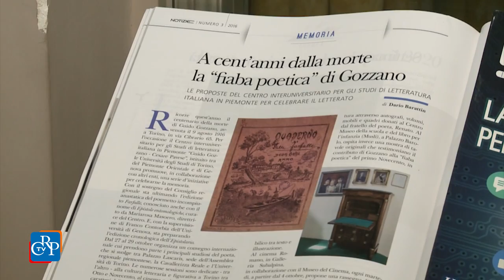Guido Gozzano 100 anni dopo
Il Consiglio regionale ha celebrato uno dei poeti piemontesi più illustri, Guido Gozzano, a 100 anni dalla morte. Si è aperto il 27 ottobre a Palazzo Lascaris il convegno internazionale dal titolo  "L'immagine di me voglio che sia", proseguito il giorno successivo nell’Aula magna del Rettorato e alla Cavallerizza Reale. Organizzato dal Centro Studi “Guido Gozzano-Cesare Pavese” con altre realtà culturali torinesi, ha raccontato la sua attività di poeta, scrittore di viaggio, autore di novelle, di prose torinesi e di fiabe, di saggi sulla fotografia e di una sceneggiatura cinematografica.